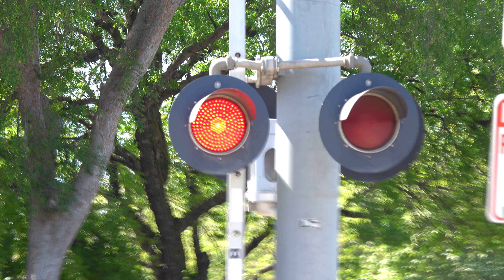UP 8969 Intermodal Train North & Light Rail Train, W St. Railroad Crossing, Sacramento CA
[Filmed 2:49pm April 19, 2021]
Sorry everyone for me yelling dangit as the dump truck pulling up into my shot really made me mad especially after I rushed here minutes before both trains to have the shot messed up plus there was barely any traffic but of course when the freight train came a dump truck came too. It kind of ticked me off to have my angle messed up for the freight train since I wanted to film this crossing as the signals here got new gates in them and wanted to get a proper video of it with the freight train. I added the light rail train that came before so the video could have some look of my original angle I wanted to film at as the light rail video I originally was planning to upload it by itself another time.

The Z-Train making its way through Midtown on the Sac Sub running with just two lead engines and no DPU's which is usually how this train is not set up so it must of been shorter than normal back on Monday when this was filmed. This crossing recently had its gate barriers replaced with new gate LEDs also but the same gate LEDs brand as the former ones. This crossing is a mixed and jointly owned install of Union Pacific Railroad on this side and Sacramento Regional Transit on the other side with the gateless signal with the signals on this side being an UPRR mixed install with the cantilever itself being an UPRR early 2000s install with everything original from install and the gated masts being an UPRR early 2010s install with changes to there gates. The gateless signal is an SACRT early 2000s install with everything original from install. On this line also recently O St and Capitol Ave both had changes and are the next video after this one.

Union Pacific Railroad ZLCTM Intermodal Stack Train northbound passes through the W Street railroad crossing on the UPRR Sacramento Subdivision main line and an inbound Sacramento Regional Transit Blue Line light rail train passing through in Midtown Sacramento, California.

Sacramento Regional Transit - Blue Line - Inbound

Union Pacific Railroad - ZLCTM-19 - Northbound
UP 8969, UP 5627

Crossing Info:
Location: W Street & 19th Street, Sacramento California
Horn Setting: Quiet Zone
Crossing Owner/Maintainer: Union Pacific Railroad & Sacramento Regional Transit
Bell Sequence: Ring through whole activation.
Crossing Activation Track Type(s): Freight Track - Timed Off Approach Speed & Movement, Light Rail Tracks - Set Location Sensors & Additional Block Signal Controlled
Train Line(s): UPRR Sacramento Sub & SACRT Blue Line

Harmon Cantilever Signal Left (UPRR)
Lights: Three pairs of 12x20 inch Harmon LEDs with Harmon Lights
Junction Boxes: Harmon
Brackets: Harmon
Bell: NEG Electronic Bell
Lights: One pair of 12x24 inch WCH 2nd Generation LEDs with Safetran Lights
Junction Box: Safetran
Brackets: Safetran
Gate Lights: Union Pacific Railroad/Electro-Tech LEDs
Counterweight Arm: Safetran
Mechanism: Safetran
Base: Safetran

Shoulder Gated Signal Right (UPRR)
Lights: Two pairs of 12x24 inch WCH 2nd Generation LEDs with Safetran Lights
Junction Box: Safetran
Brackets: Safetran
Counterweight Arm: Safetran
Mechanism: Safetran
Base: Safetran

Gateless Signal (SACRT)
Lights: Two pairs of 12x24 inch General Signals LEDs with Harmon Lights
Junction Box: Harmon
Brackets: Harmon
Base: WCH